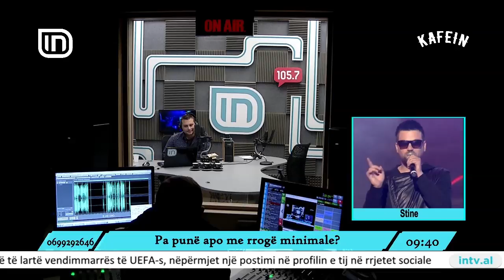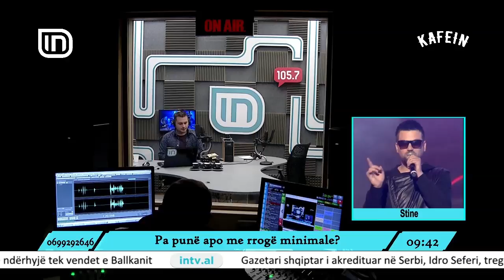Stine në KafeIN 07/02/2019 | IN TV Albania